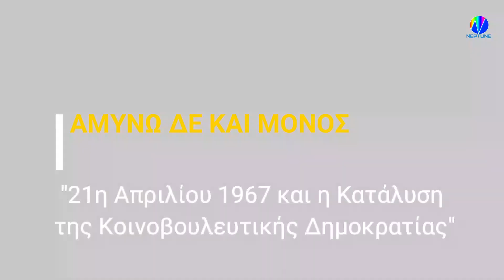ΑΜΥΝΩ ΔΕ ΚΑΙ ΜΟΝΟΣ - "21η Απριλίου 1967 και την Κατάλυση της Κοινοβουλευτικής Δημοκρατίας"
O Κωνσταντίνος Δημητριάδης (Μαυροσκούφης) παρουσιάζει, την εκπομπή ΑΜΥΝΩ ΔΕ ΚΑΙ ΜΟΝΟΣ την Πέμπτη στις 8:00 το βράδυ, στα πλαίσια της οποίας αναλύει ιστορικά την "21η Απριλίου 1967 και την Κατάλυση της Κοινοβουλευτικής Δημοκρατίας"